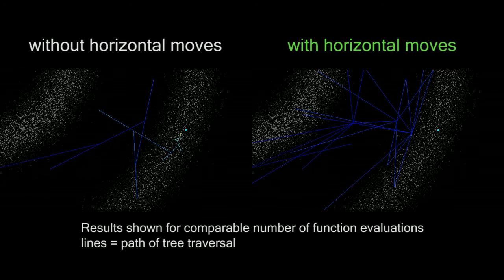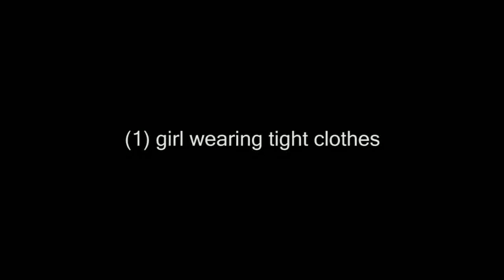CVPR 2014 - Human Body Shape Estimation Using a Multi-Resolution Manifold Forest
CVPR 2014 supplemental video
"Human Body Shape Estimation Using a Multi-Resolution Manifold Forest"
Frank Perbet, Sam Johnson, Minh-Tri Pham, Bjorn Stenger
Toshiba Research Europe